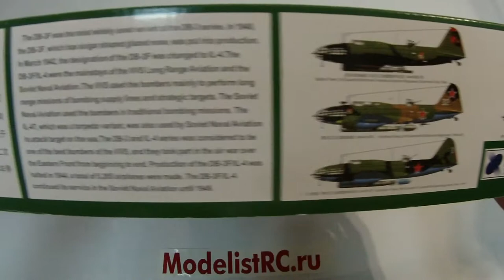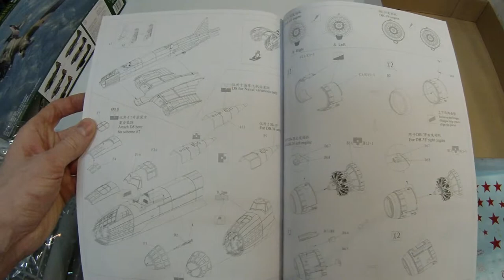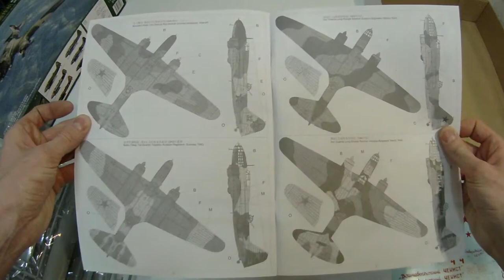B48005 Xuntong Model 1/48 Самолет ДБ-3Ф/Ил-4/Ил-4Т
ModelistRC.ru